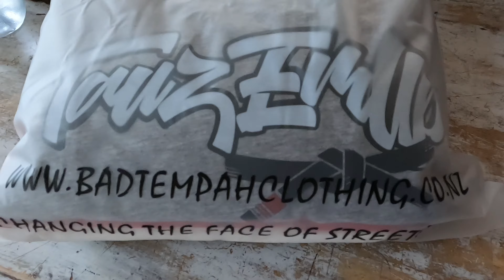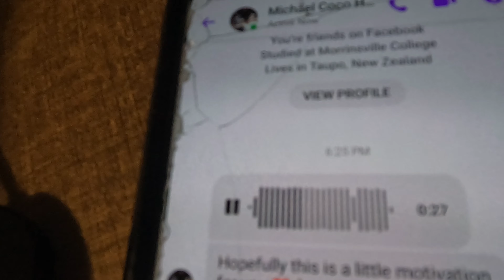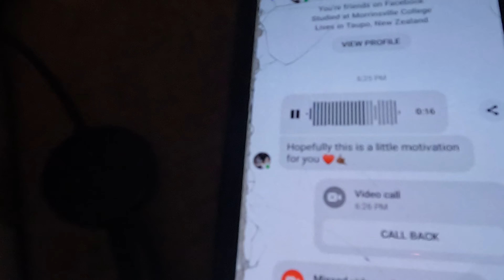Arsenal X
Road to Dana White Contender Series for that  UFC contract